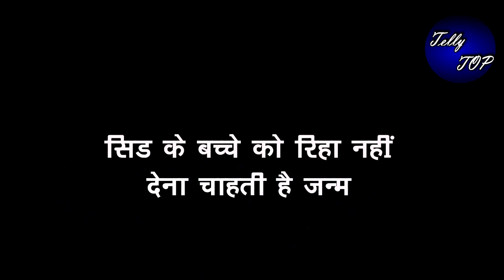KUMKUM BHAGYA || सीड के बच्चे को रिहा नहीं देना चाहती है जन्म, गिराने की कहेगी बात